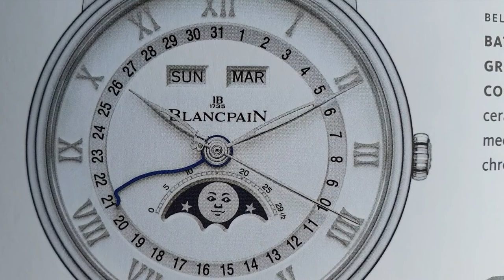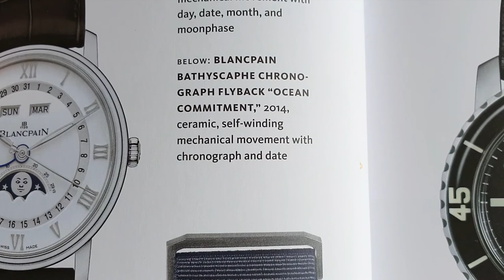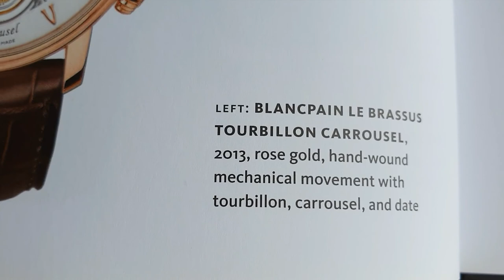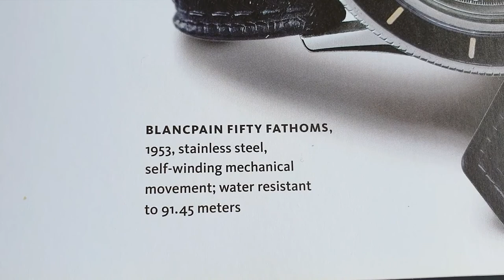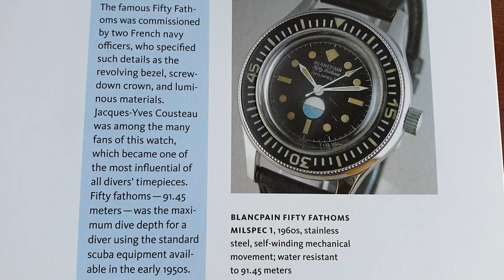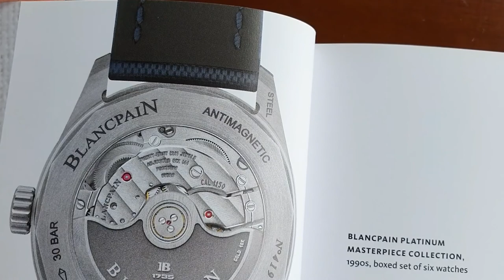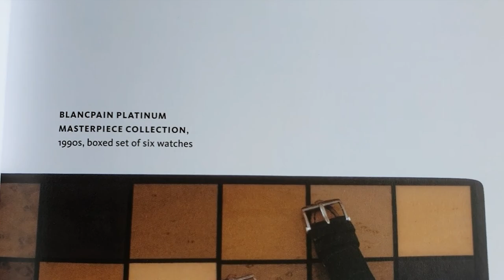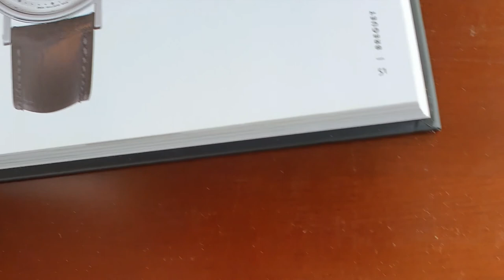Blancpain, seri ke-5 dari Mereview 50 Merk Jam Tangan.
Blancpain adalah salah satu merk jam tangan dengan sejarang yang sangat lama.

Berdiri di tahun 1735.

Hari ini perusahaan ini dikelola di bawah naungan perusahaan SSIH

"Société Suisse pour l'Industrie Horlogère (SSIH) is a former group of Swiss watchmakers comprising the brands Omega, Tissot and Lemania." -source wikipedia-

Dan saya janji untuk memberi penjelasan tentang beberapa isitilah yang saya mau jelaskan di deskripsi:

"A minute repeater is a mechanical watch that displays the time with traditional watch hands and chimes the time like a grandfather clock but with a difference. Minute repeaters do not automatically chime at regular intervals but do so only on demand." -source: Wikipedia-

"Minute Repeater = fitur yang bisa membunyikan suara/tone dan tone tersebut menunjukkan waktu, sehingga kita bisa mengetahui waktu apa berdasarkan suara." -source: Google-

Tambahan informasi LVMH adalah perusahaan besar Moët Hennessy – Louis Vuitton SE. Di dalamnya ada merk-merk jam tangan seperti:
Hublot, Tag Heuer, Zenith, Bvlgari dan lain-lain.